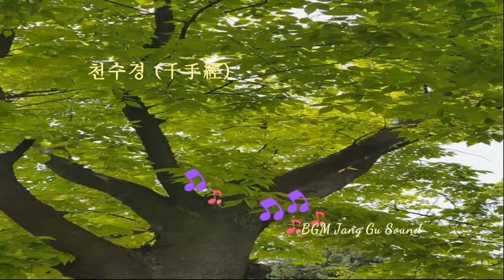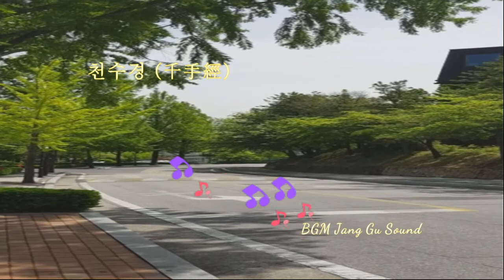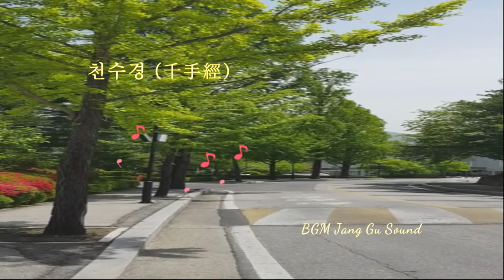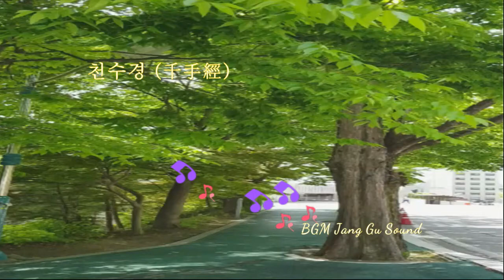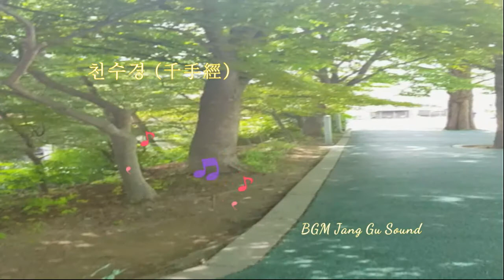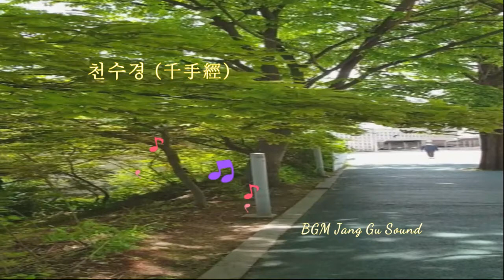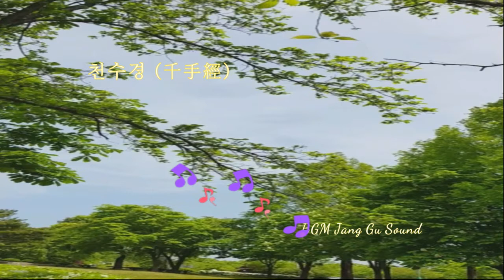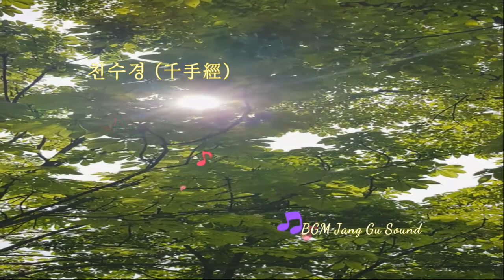佛敎 보리 천수경, 千手經 Mixing Chun Soo-kyung,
I천수경을 리듬감 있게 독경을 하는 것이 특징이고, 영상 자막은 없습니다. 트로트-천수경으로 불리는 것을 몇 곳에서 봤는데, 그것은 개인적으로 조금 귀에 거슬려서 듣기가 힘들었으며, 원곡자는 국악과 트롯의 중간 박자 정도로 염불을 한 것 같습니다. 이 체널에서는 디스코 리듬보다는 느린 비트로 장구 장단을 치면서 제작 하였습니다. 그래서 소리가 듣기 싫을 사람도 있을 것이고, 좋다는 사람도 있을 것 입니다.
원래의 불경 독경을 하는 주인공은 성우 스님이며, 천웅사 사찰에 있는 스님입니다.  그 이상의 내용은 자세히 알 수 없고, 어떤 분인지 잘 모르겠습니다.

t features a rhythmic reading of Chun Soo-kyung, and there are no video subtitles. I saw something called Trot-Cheonsu-kyung in several places, and it was hard to hear because it was a little uncomfortable personally. and the original song seems to have been contemplated at the middle beat between Korean traditional music and trot. This song is copyrighted. In this channel, I made it with a slow beat rather than a disco rhythm. So, there will be people who don't want to hear the sound, and others will like it better.
The protagonist who reads the original Buddhist scriptures is a monk Sungwoo and is known as a monk at Cheonungsa Temple. I can't know more about that, and I'm not sure what kind of person it is. It seems to be the same name as the first Ph.D. degree.

千手經のリズミカルな読みが特徴で、ビデオ字幕はありません。 トロット・千手經というものを所々見かけましたが、個人的には少し違和感があり聞き取りにくかったです。 元の曲は韓国の伝統音楽と トロットの中間のビートで考えられていたようです。 このチャンネルでは、ディスコのリズムではなく、ゆっくりとしたビートで作りました。 ですから、音を聞きたくない人もいれば、もっと好きになる人もいるでしょう。
元の仏典を読む主人公は僧侶名のソンウで、天熊寺の僧侶として知られています。我はそれについてはよくわかりませんし、どんな人なのかわかりません。